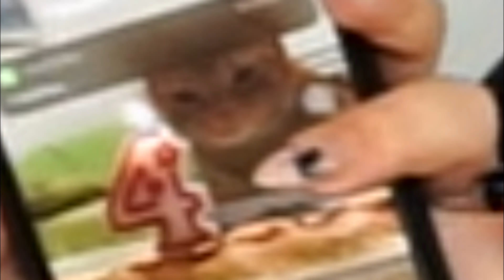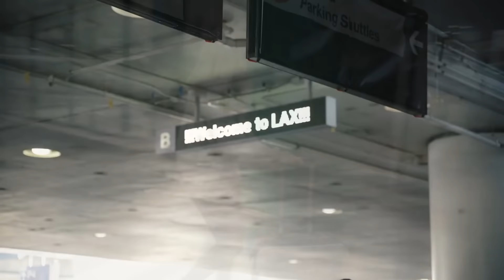¡ESCÁNDALO!🔥 DA LOS ANGELES COR FURGONE! 2 BUSTONE DI MC E GOSSIP ft. Debora Fulli - OTTOBRE 2019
E' tornata da Los Angeles per spillarci il gossip dietro THE BEAUTY HOUSE! E molto, MOLTO, M OL T O ALTRO.